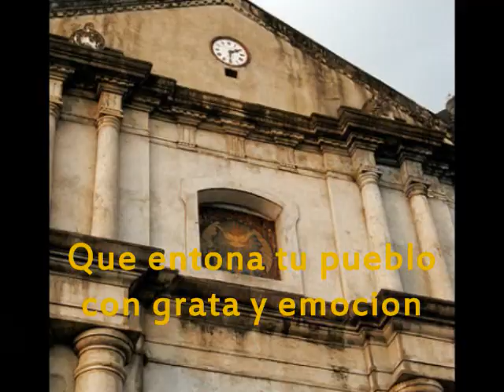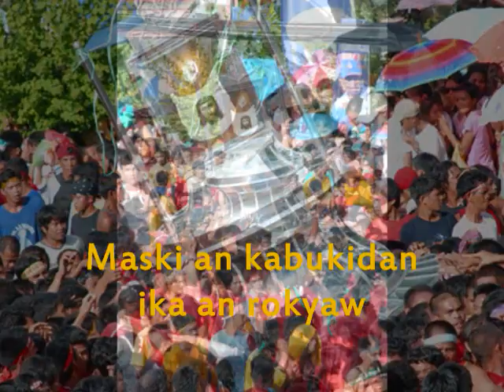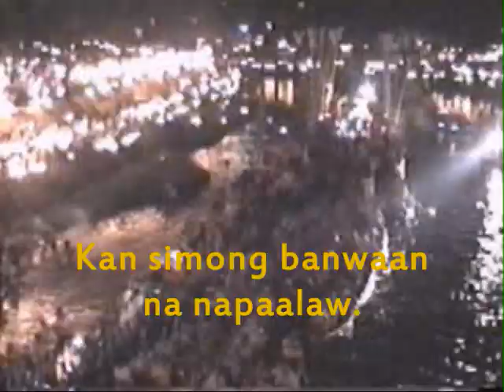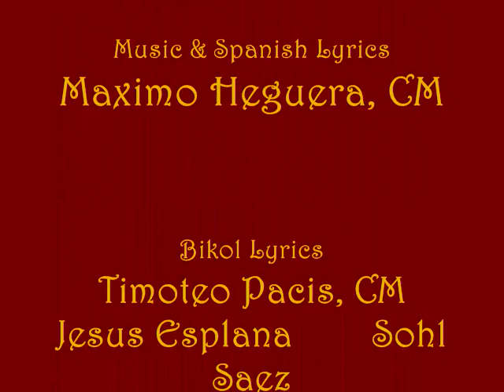Resuene Vibrante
"Himno a la Nuestra Senora de Penafrancia" composed by Maximo Heguera CM in 1924; supplemented with Bikol lyrics by Bp. Timoteo Pacis CM, Jesus Esplana and Sohl Saez; sung by the Schola Cantorum of the Holy Rosary Major Seminary in Naga City; choral arrangement by Lorenzo Jarcia III; recorded and published by the Caceres Music Ministry in 1989; posted on YouTube by F Ramirez. Video images of the Traslacion and Fluvial Processions.